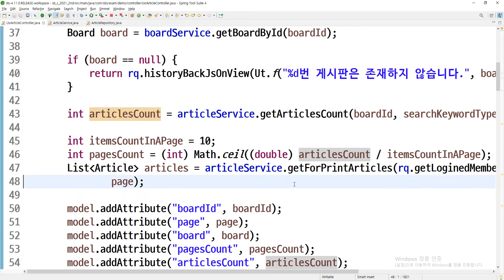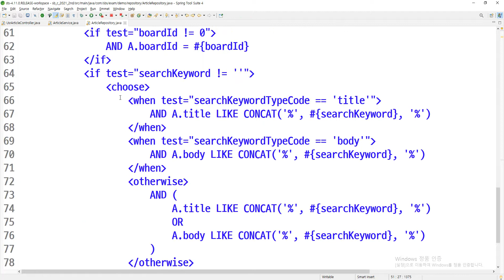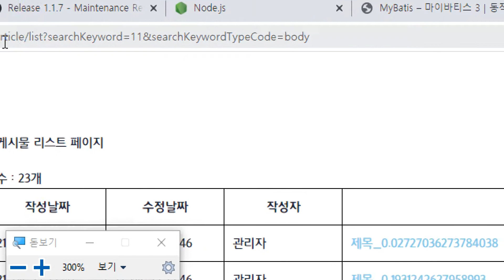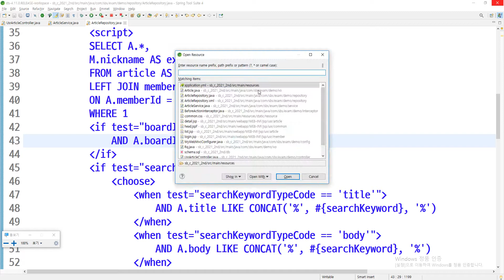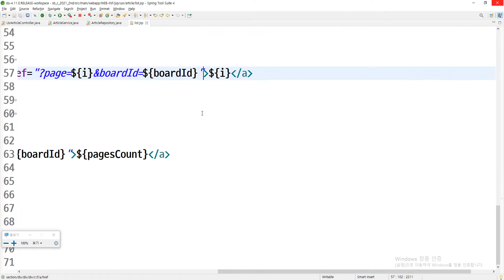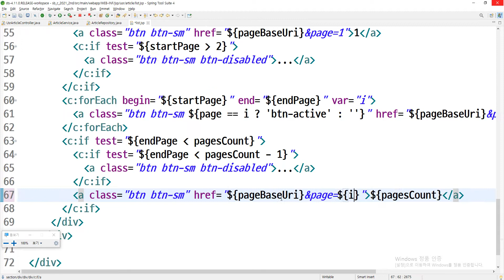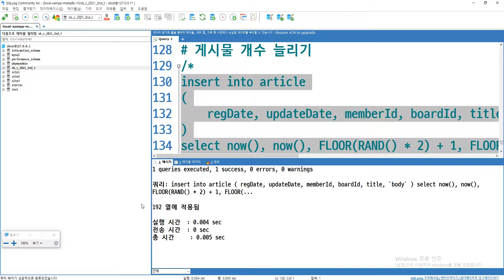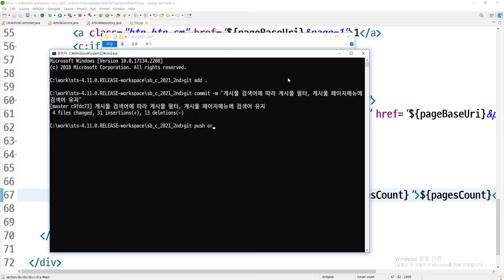21 08 22, 스프링부트, 커뮤니티 개발, cVr, 145강, 게시물 검색어에 따라 게시물 필터, 게시물 페이지메뉴에 검색어 유지